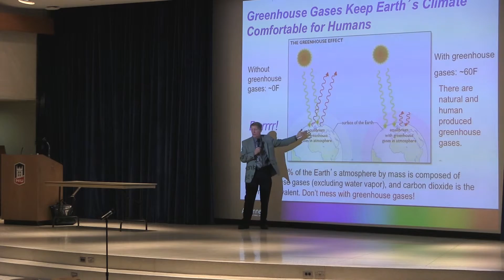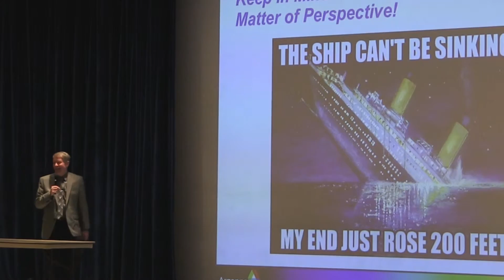How Does Climate Disruption Affect Us? With Argonne National Lab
Doug Sisterson, climate scientist with Argonne National Lab, talks to us about how climate change affects everyone, and what you can do to help stop it.